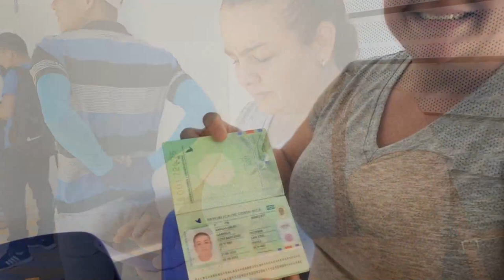Madre de joven bonaerense relató el drama de tener a su hijo en una unidad de cuidados intensivos